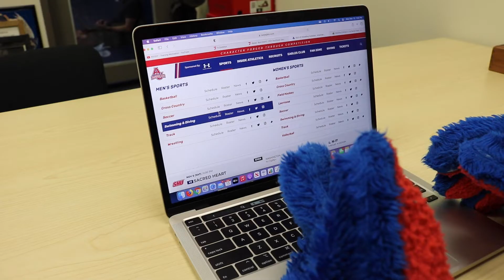Clawed Z. Eagle Tries Out Wrestling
American University Athletics mascot Clawed Z. Eagle needs to make weight before AU Wrestling hosts George Mason in a dual meet on November 18. Can he do it?